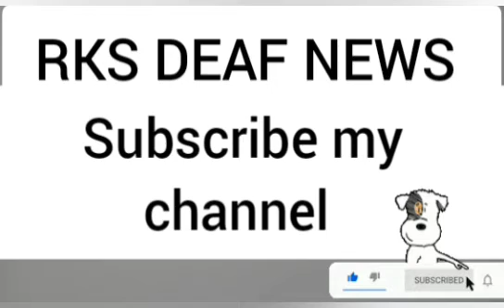RKS DEAF NEWS 04/04/2022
Many leaders of PTI, Farah, a friend of Bushra Bibi who fled to Dubai, also absconded.